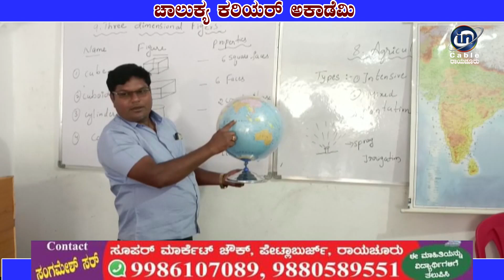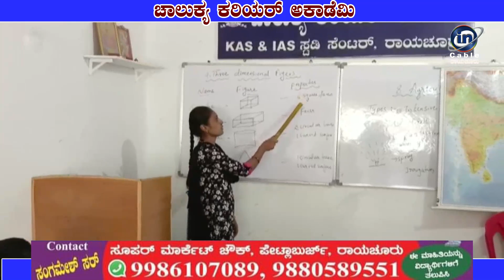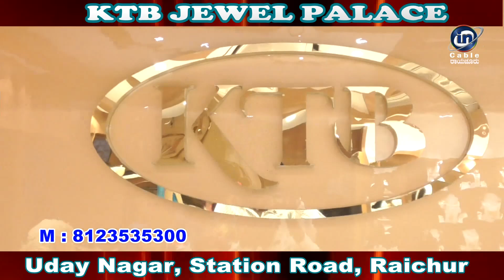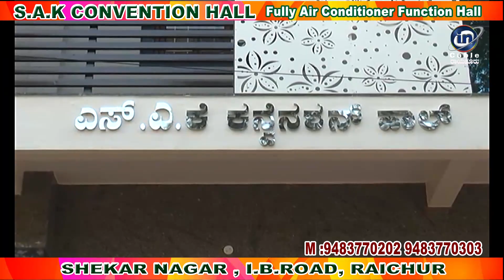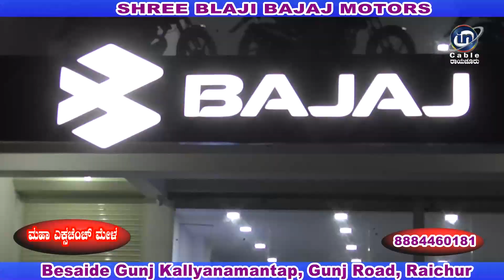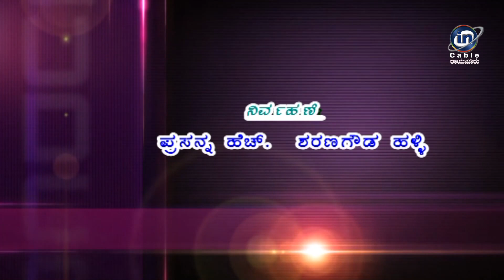In Cable News Raichur 5/3/2023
Prasanna Jain 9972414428 Like Madi, Share Madi, Subscrib Aagi.